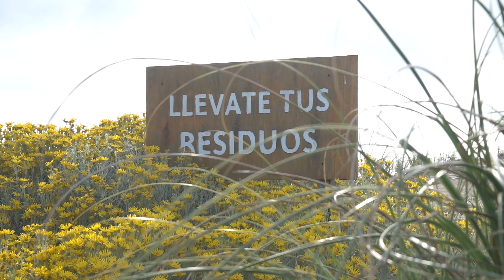Faro Querandi un paseo por el aire - Drone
Si hay algo que me cuesta cuando voy de pesca es despegarme de las cámaras y siempre quedan imágenes que muchas veces no uso para videos, este es un lugar mágico por sus imponentes médanos y lugar que no dejo de visitar todos los años,  un vuelo cortito por ahí... si, por las dunas del gran Faro Querandí en Villa Gesell - Argentina.

Jose Pesca - Lanus Buenos Aires
Casa Lopez Outdoor - Mar Del Plata
Casa Butera - Mar Del Plata
El Navegante Pesca - Mar Del Plata

Todos los aparejos de El Artesano se pueden comprar en Casa Lopez, Casa Butera y El Navegante Pesca - Mar Del Plata